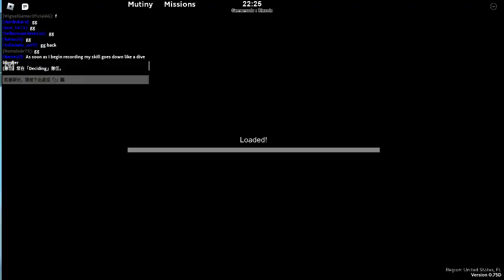normal zepplin day (with my friend)